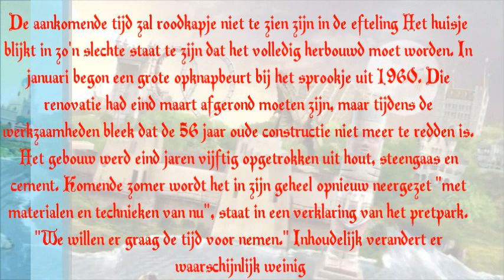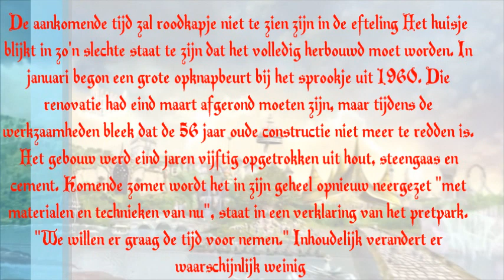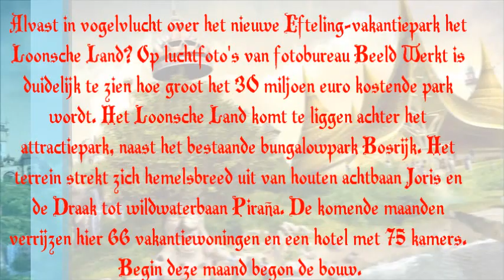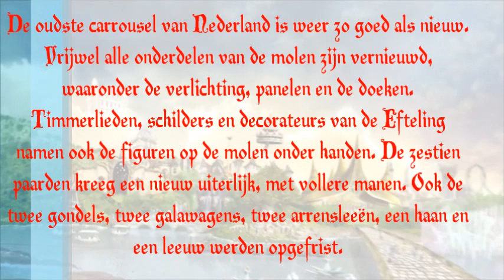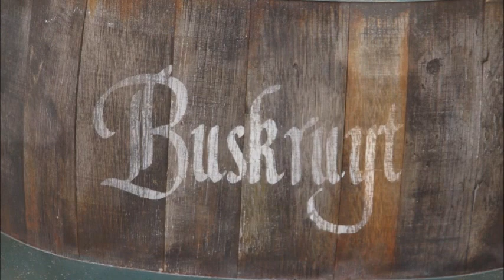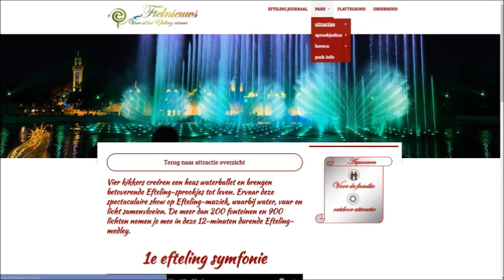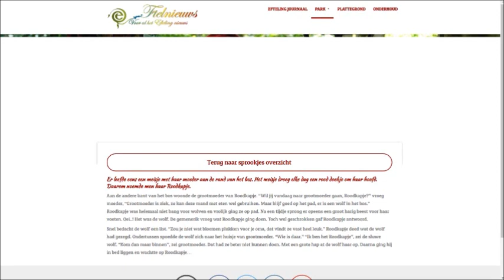Het Efteling journaal van 24 april 2016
Het Efteling journaal van 24 april 2016 met de volgende onderwerpen:
Roodkapje word vernieuwd.
Vakantiepark Loonsche Land groter dan gedacht.
Vermolen-carrousel draait weer als nieuw.
boekanier Gijs update.